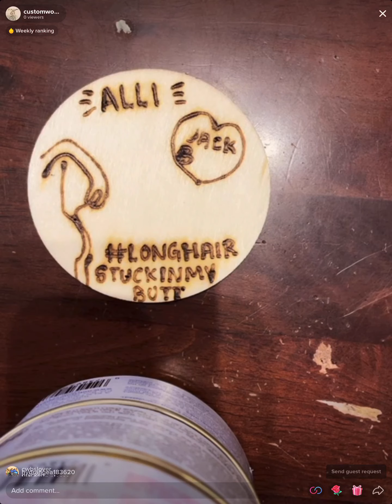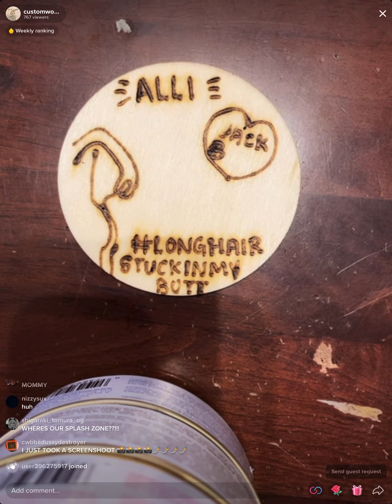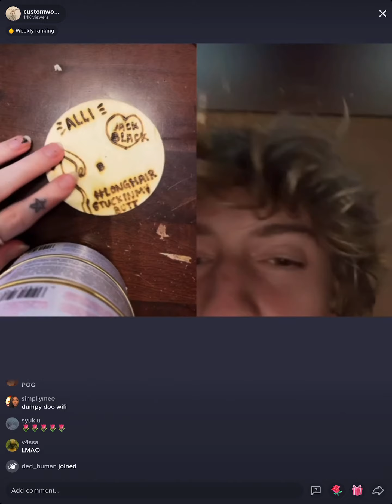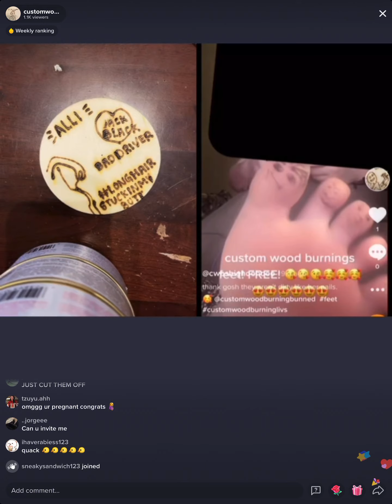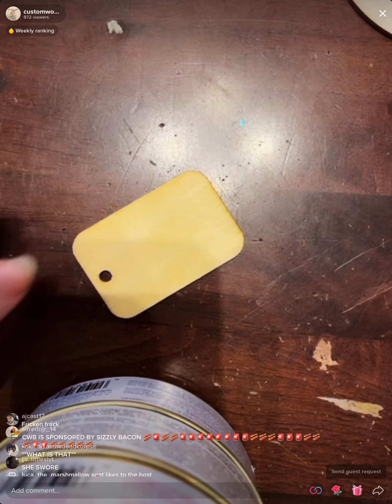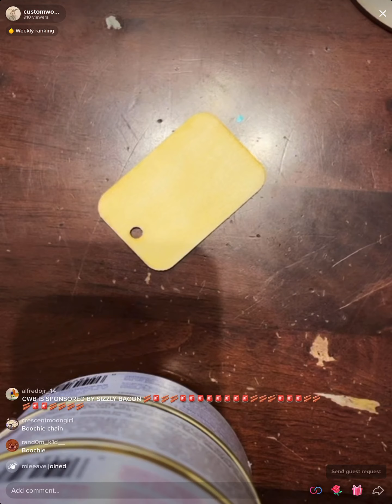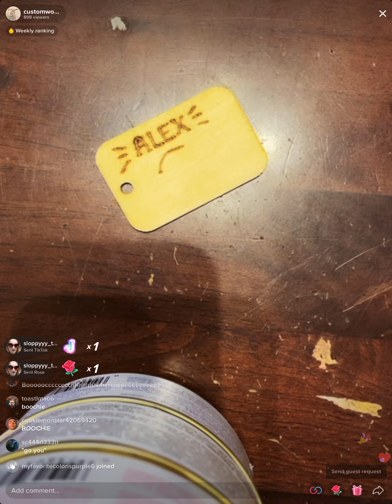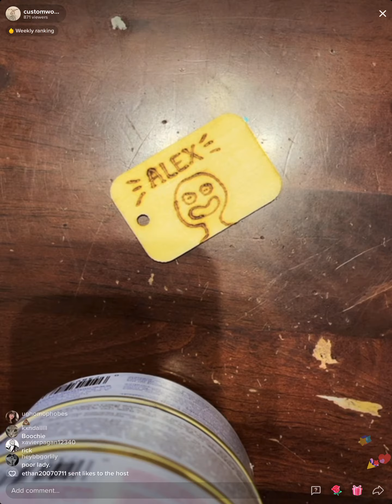Custom Wood Burning Tik-Tok Barbara Queen Of Mean September 25, 2021 830pm Live (liv) Show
I secretly screen recorded Barbra's liv😎💅🏼  Custom Wood Burning Tik-Tok Barbara September 25, 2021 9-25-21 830pm. Shhhhhhhh dont tell our little custy!